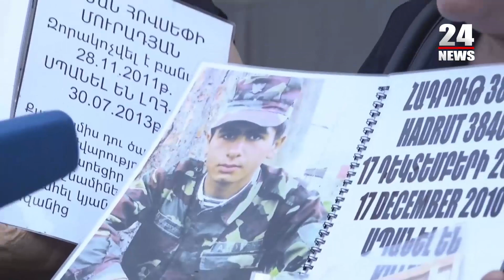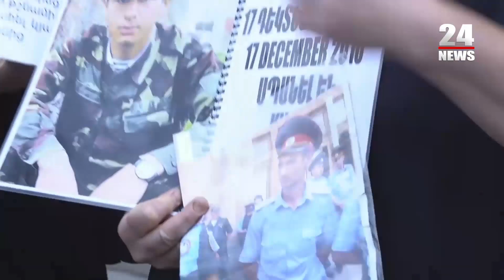Աննա Հակոբյանը մեզ հրաժարվեց ընդունել, գոնե ասեր՝ ցավում եմ. զոհված զինվորների մայրեր